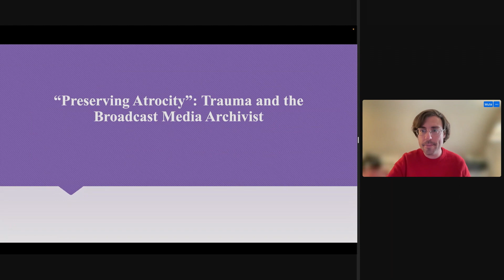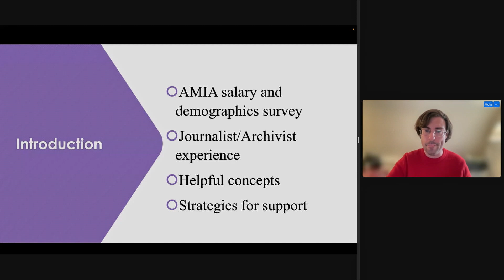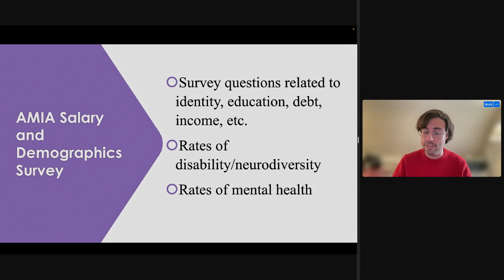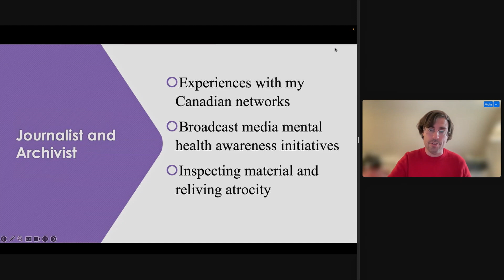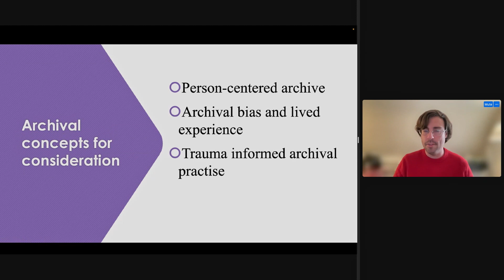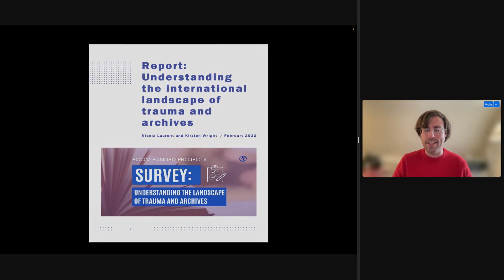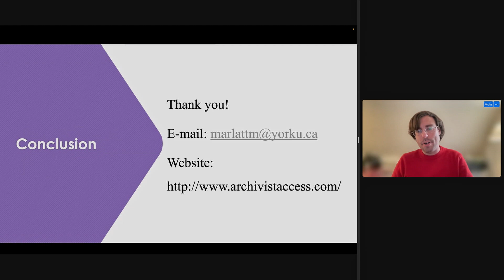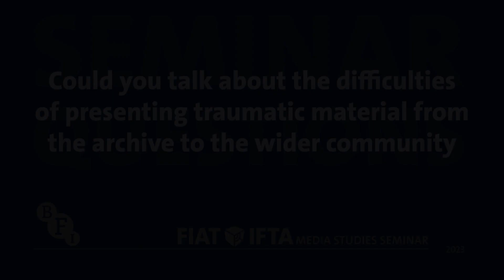MSC Seminar 2023 - "Preserving Atrocity": Trauma and the Broadcast Media Archivist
Media Studies Seminar 2023 - London, UK
Speakers: Michael Marlatt (York University)
Moderator: Andy O'Dwyer (Luxembourg Centre for Contemporary and Digital History)

Many recent studies have been done on the impact that working in journalism has on journalist’s mental health. This includes heightened rates of anxiety, depression, and PTSD. According to a salary and demographics survey conducted by the Association of Moving Image Archivists (AMIA), archivists also experience higher rates of mental health struggles than the general public.

Unfortunately, little to no data currently exists that examines archivist mental health in relation to the type of archive they work for. There is, however, certainly a correlation to be made between journalists and archivists who work in broadcast media archives. Much of this is due to the traumatic nature of the material within the broadcast media collection. Material in these archives often includes, but is not limited to, local tragedies, problematic histories, global conflict, and human rights violations.

So, what happens to the mental health of the archivist when needing to constantly inspect, catalog, and make accessible this horrific material? Using concepts such as lived experience, archival bias, the person-centered archive, and trauma-informed archival practise, this presentation examines the current archival media landscape as it relates to archivist mental health for those who work in broadcast media archives.

The panel concludes by offering strategies on how to best support archivists working with this problematic and important material. Proper support networks and open conversation are a necessity if we are to care for archivists who work with broadcast media collections.